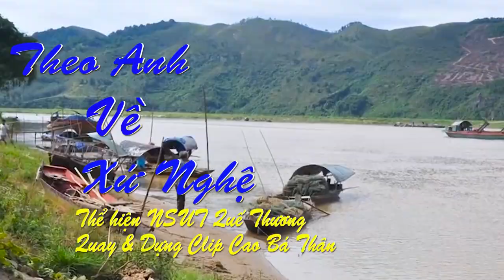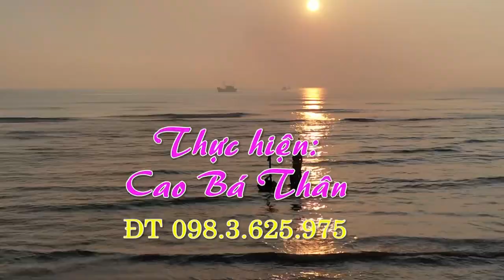01 Theo anh về xứ nghệ - Thơ: Phí Thị Anh Vũ - Nhạc: Vũ Quốc Nam - Thể hiện: NSƯT Quế Thương